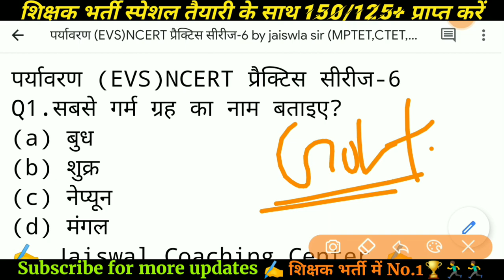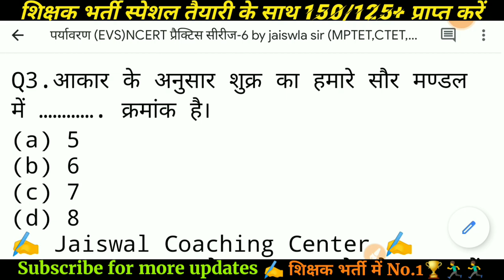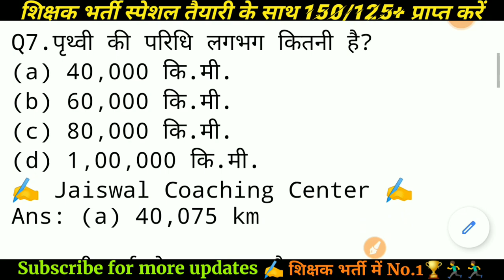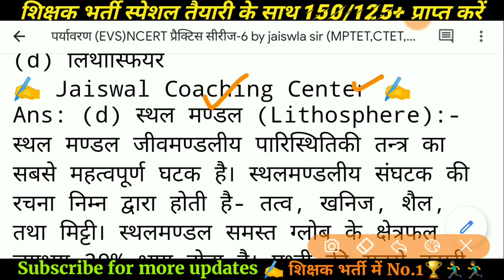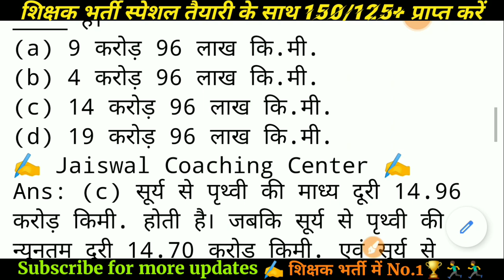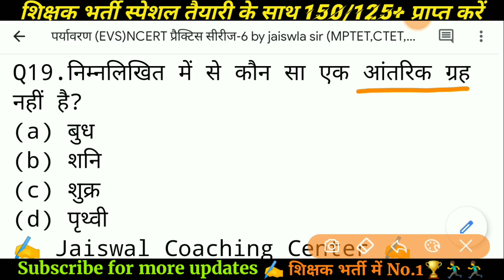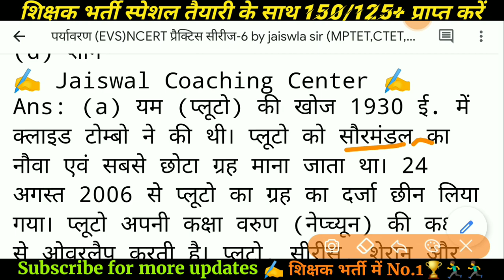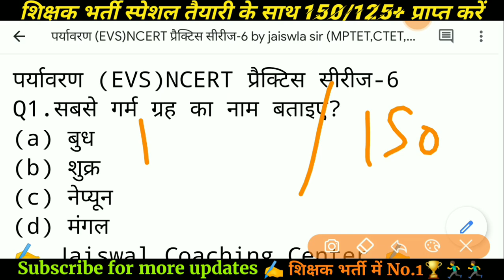वर्ग 3 Paryavaran | paryavaran varg 3 | mptet grade 3 | PARYAVARAN, MPTET,REET,CTET,UPTET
वर्ग 3 Paryavaran | paryavaran varg 3 | mptet grade 3 | PARYAVARAN, MPTET,REET,CTET,UPTET,DSSSB,KVS,HTET,STET

पर्यावरण अध्ययन
varg 3 paryavaran hamara pariwar
hamare mitra
paryavaran
varg 3

वर्ग 3 पर्यावरण
uptet paryavaran
uptet paryavaran important question
uptet paryavaran ka syllabus
uptet paryavaran jaiswal sir
uptet paryavaran paper 2019
uptet paryavaran 2021
uptet environment
uptet environment classes
uptet environment important question
uptet environment question
uptet environment previous year
question paper
uptet environment syllabus
uptet environment syllabus 2020
uptet environment notes
uptet environment class jaiswal sir
uptet environment syllabus 2021
reet environment questions
reet environment level 1 classes
reet environment
reet environment level 1 preparation
reet environment by jaiswal sir
reet environment classes
reet environment level 1 questions
reet environmental studies
reet environment book
reet environment previous year
question paper
reet paryavaran adhyayan
reet paryavaran 2021 classes
reet paryavaran classes
reet paryavaran syllabus
reet paryayvachi shabd in hindi
reet paryavaran test
reet paryavaran first level
reet paryavaran model paper
reet paryavaran adhyayan best book
reet paryavaran question

vijay jaiswal satna YouTube